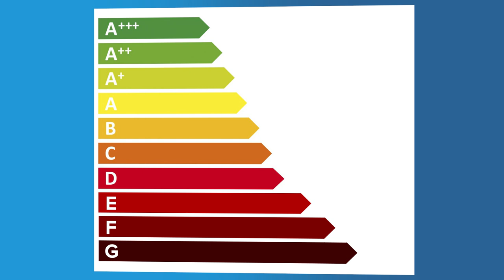Як менше платити за комуналку?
*НАШІ СОЦМЕРЕЖІ*